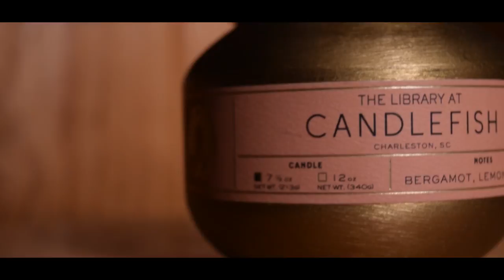Candlefish Short Promo Commercial